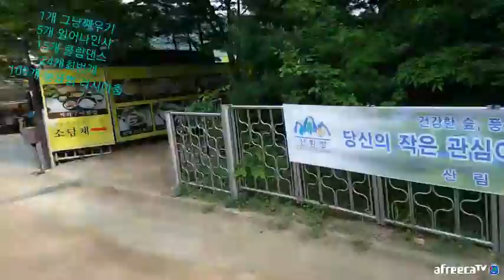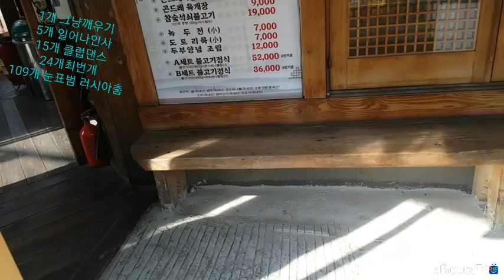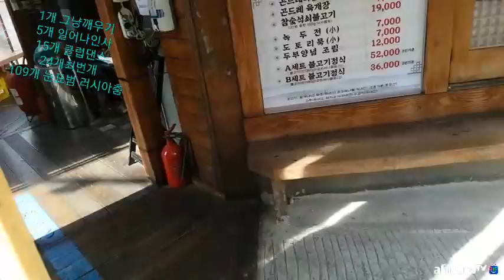190511asmr먹방곤드레밥 숯불언양식소불고기청계산 등산 여행[vod] 4